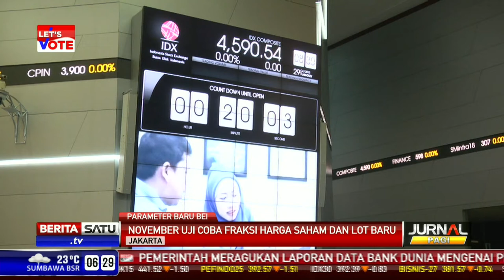BEI Trial Fraksi Harga Saham dan Lot Baru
Bursa Efek Indonesia (BEI) akan menguji coba lot baru dan fraksi harga baru saham mulai November 2013. Pengurangan jumlah lot saham dari 500 lembar menjadi 100 lembar saham ini ditargetkan sudah diterapkan secara efektif awal 2014.

Facebook.com/BeritaSatuTV
Youtube.com/BeritaSatu